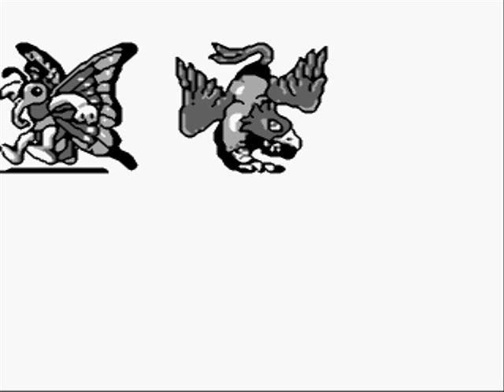FFL2 playthrough #21: Central Shrine part 1 and TianLung